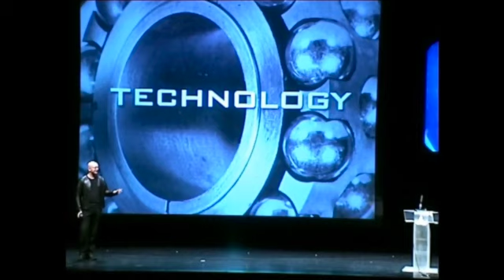Funky Business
One of the world's most influential and respected business thinkers, Dr. Jonas Ridderstrale burst onto the international scene with his bestseller Funky Business: Talent Makes Capital Dance - a Bloomsbury best business book of all time - and has remained at the forefront of the new generation of management experts since then. He was ranked number 23 on the 2009 Thinkers 50, the biennial ranking of management thinkers. To book now